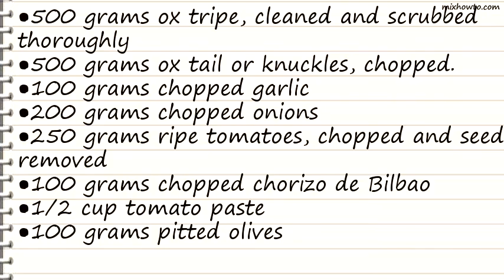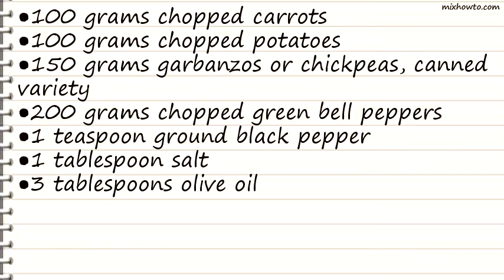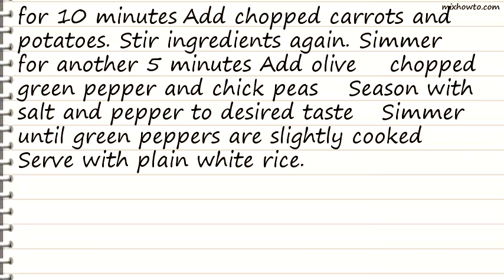Recipe Callos Filipino Style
INGREDIENTS:
●500 grams ox tripe, cleaned and scrubbed thoroughly
●500 grams ox tail or knuckles, chopped.
●100 grams chopped garlic
●200 grams chopped onions
●250 grams ripe tomatoes, chopped and seeds removed
●100 grams chopped chorizo de Bilbao
●1/2 cup tomato paste
●100 grams pitted olives
●100 grams chopped carrots
●100 grams chopped potatoes
●150 grams garbanzos or chickpeas, canned variety
●200 grams chopped green bell peppers